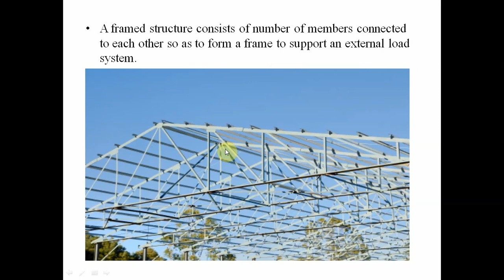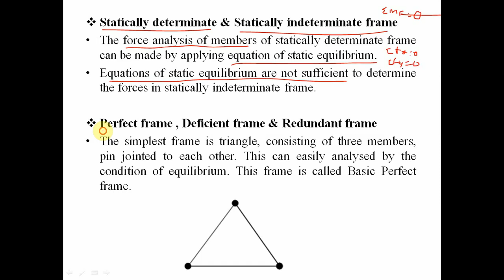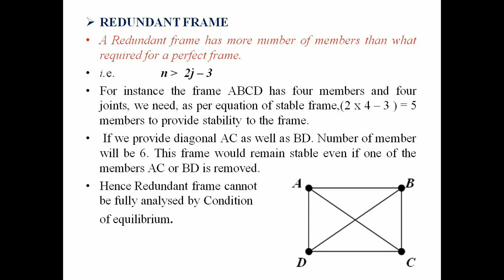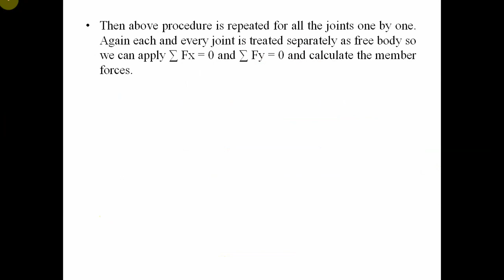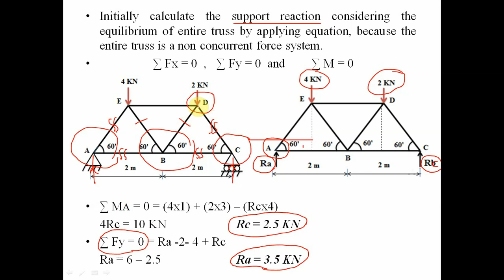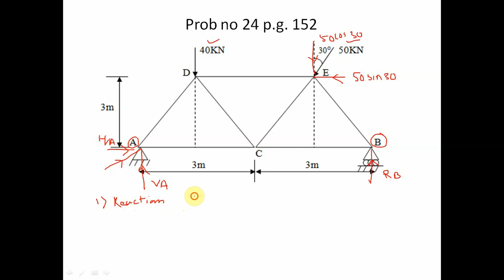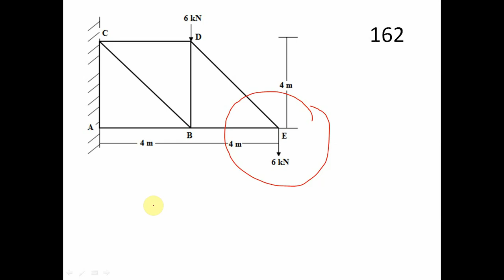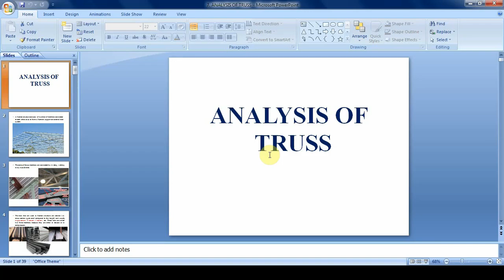Analysis Of Truss - Part I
Engineering Mechanics